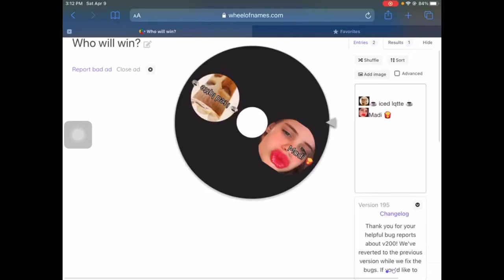Spin the wheel contest results!